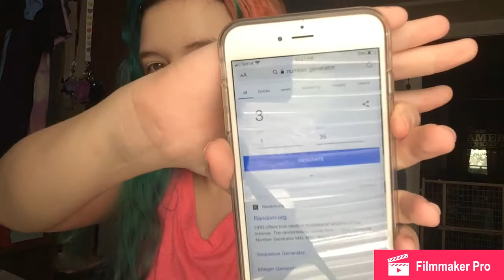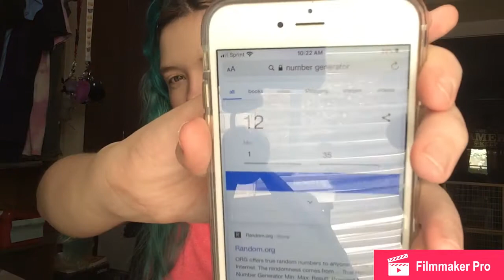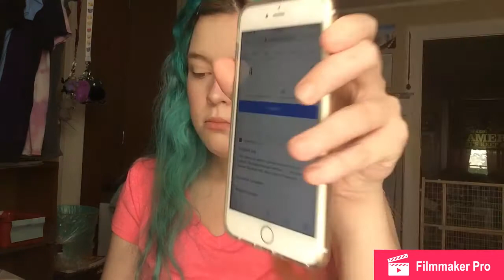Eyeshadow Bingo Challenge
Welcome unicorns to another video. In today's video I am going to be doing the eyeshadow bingo challenge.

Makeup I Used:
Poreblem primer~

Setting Powder~

Eyeshadow Palette~